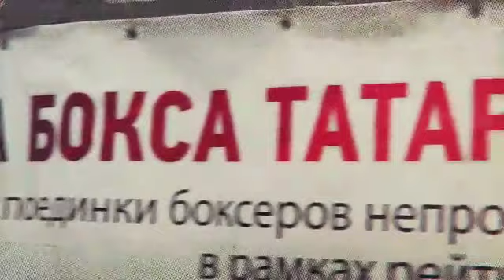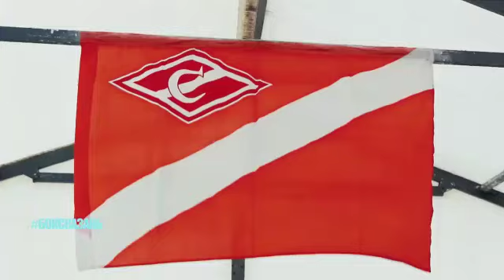30 августа 2020 Бои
30 августа на TATARSTAN CHALLENGE 2020 Состоятся бои "Лиги Бокса Татарстана" совместно с ФСО "Спартак-Татарстан",
при участии Федерации Тайского Бокса Республики Татарстан

Хочешь боксировать?